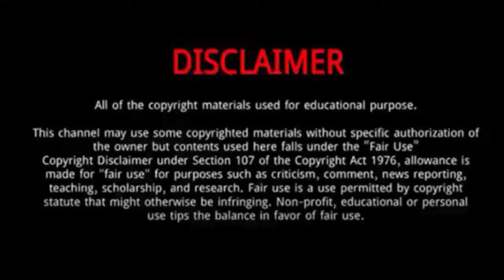Don Johnson || 15 Things You Need To Know About Don Johnson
Don Johnson is an American actor, producer, director, singer, and songwriter.
He was born December 15, 1949, in Flat Creek, Missouri, to Nell ,a beautician, and Fredie Wayne Johnson ,a farmer.
At the time of his birth, Johnson's mother and father were 17 and 19 years old, respectively.
Johnson was raised in poverty in Wichita, Kansas, where his parents relocated when he was six years old.
He graduated from Wichita South High School, where he was involved in the high school's theater program.
As a senior, he played the lead role of Tony in West Side Story.